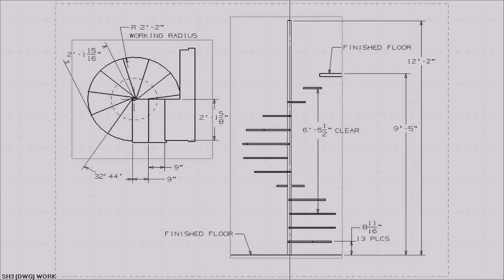Home Floor Plans With Two Staircases